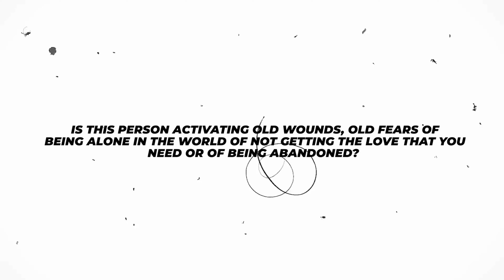Psychologist Reveals: How to Stop Falling for the Wrong Partners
Why You Keep Falling for the Wrong Partners (And How to Break the Cycle)
Are you attracted to emotionally unavailable partners while the healthy ones seem boring? Do you keep getting stuck in toxic relationships, dating distant or avoidant partners, or feeling intense chemistry with people who end up hurting you?

In this video, I’ll reveal the psychological reasons behind these patterns using schema therapy and attachment theory. You’ll learn how your relationship fears, abandonment issues, and attachment style might be driving your dating choices—and how to finally break free.

What You’ll Learn in This Video:
✔️ Why you’re drawn to emotionally unavailable or toxic partners
✔️ How attachment styles (anxious & avoidant) shape your relationships
✔️ The hidden fears that keep you stuck in unhealthy dating patterns
✔️ How to rewire your relationship instincts to choose healthy, secure love
✔️ Real-life insights from Zoe’s story—recognizing toxic vs. secure relationships

Meet Zoe: A Story of Breaking Free
Zoe is a fictional character created to illustrate these patterns. Through her journey, you’ll see how deeply ingrained relationship schemas can influence your love life—and how you can start making better choices today. (Note: Zoe is not based on any real individual.)

Are You Stuck in This Cycle?
If you’ve ever thought:
💭 Why do I always fall for emotionally unavailable people?
💭 Why does real love feel boring compared to toxic chemistry?
💭 How do I break free from unhealthy relationship patterns?
This video will help you understand and change these patterns, so you can finally build a secure, fulfilling relationship.

💬 Join the Conversation: Have you ever struggled with dating toxic or unavailable partners? Share your experience in the comments!

📌 Check Out the Full Series: This video is part of a relationship therapy series exploring how fears, anxieties, and attachment issues impact love and dating. Watch the rest of the series for more tips!